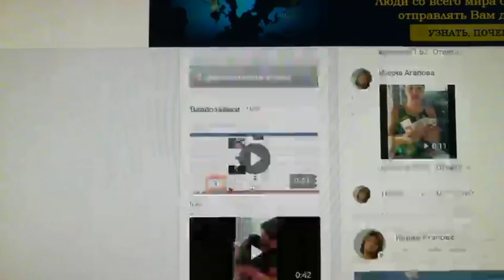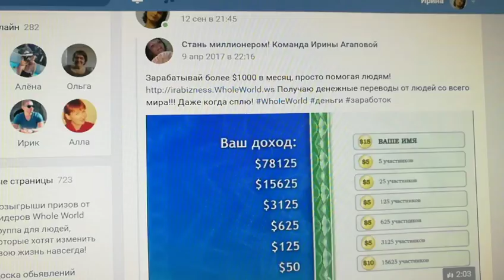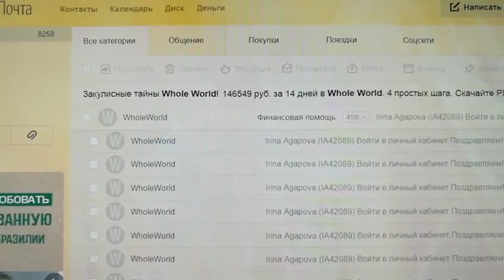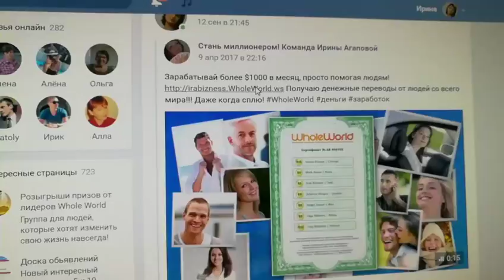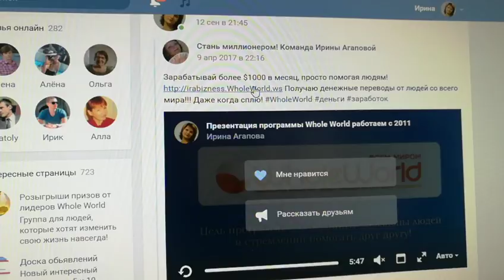Деньги со всего мира каждый день и сегодня тоже(стрим вк)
Вот такой сегодня день- 3 личные оказания помощи! И еще одна намечается! вырвалась на 1 место в топ 10! присоединяйся в лидерскую команду!